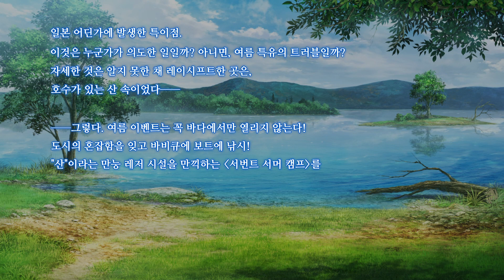[페이트/그랜드 오더] 서번트 서머 캠프! 프롤로그 낭독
2022년 수영복 이벤트 〈서번트 서머 캠프!〉
프롤로그 낭독 영상을 공개합니다! (내레이션 : 정혜원 성우님)
다가올 이벤트에 많은 참여 부탁드립니다.